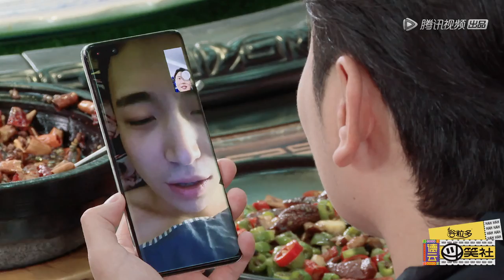【斗笑社TV】《德云斗笑社》德云聚餐玩来电狂响游戏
说学逗唱的哥哥

《德云斗笑社》是由腾讯视频出品的首部喜剧厂牌真人秀。本季节目中德云社班主郭德纲将开启一场史无前例的内部考核，德云社的青年相声演员们将在郭德纲、于谦的带领下，每期挑战一个任务，并围绕着任务创作一段新相声。他们每期重组搭档，定期末位淘汰，最终看这群“说学逗唱”的哥哥们，谁会在这个秋天，制霸德云，成为德云新一哥。
◆ 8月30日首播，每周六晚8点更新一期
◆ 主要嘉宾：郭德纲、于谦、岳云鹏、栾云平、朱云峰、孟鹤堂、张鹤伦、张九龄、王九龙、周九良、尚九熙、秦霄贤